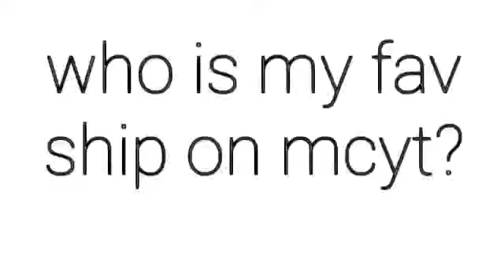what's my fav ship on myct, dundy (dream x fundy) or dreamnotfound (dream x georgenotfound)